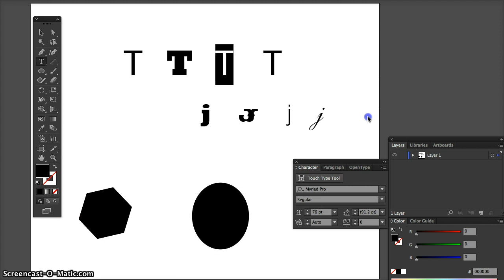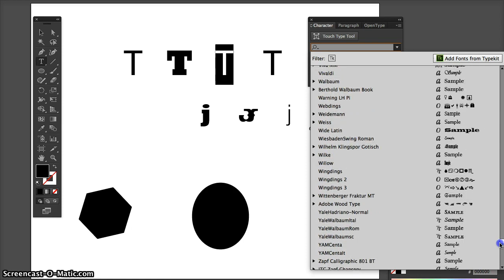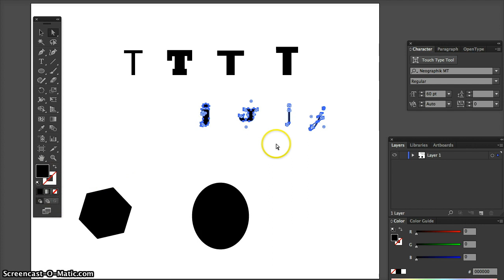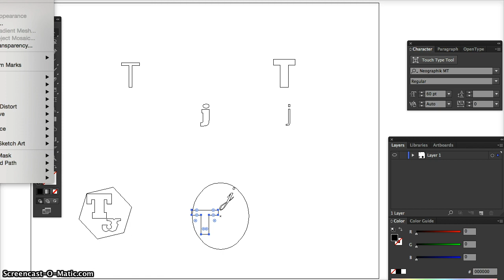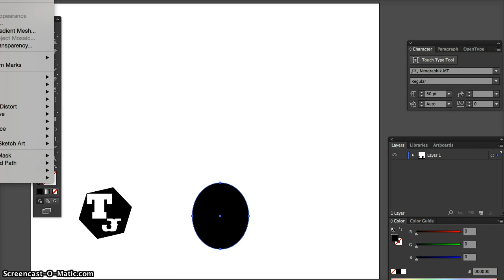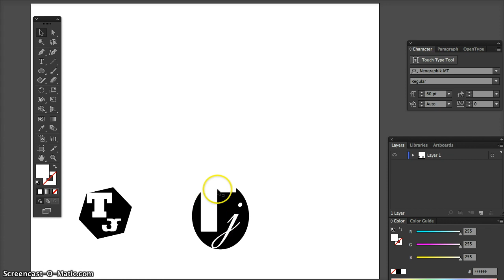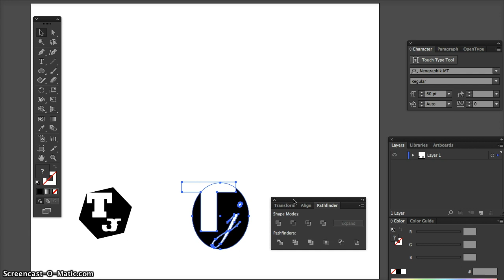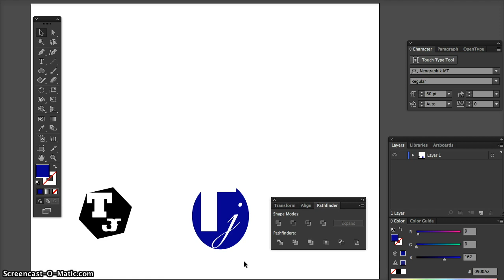Making_a_Monogram